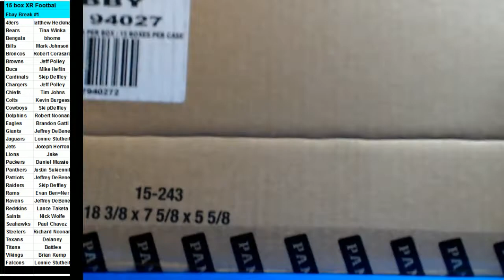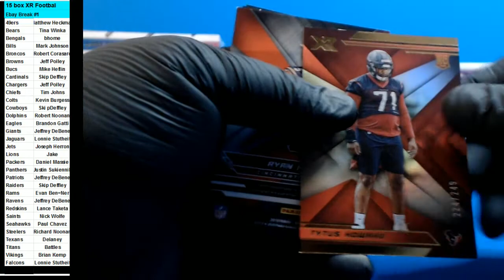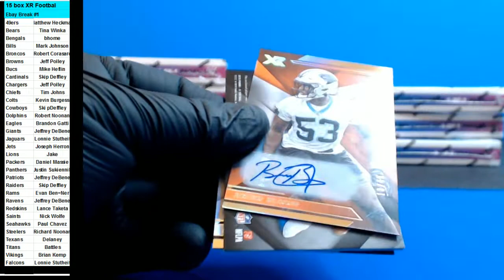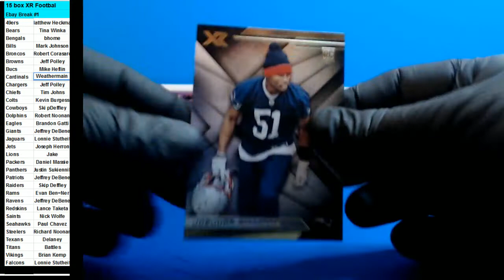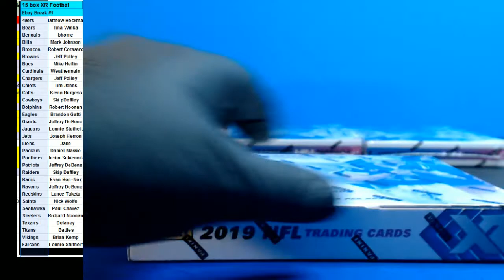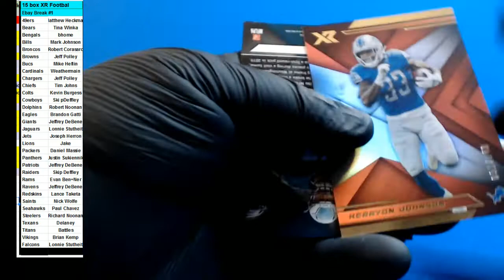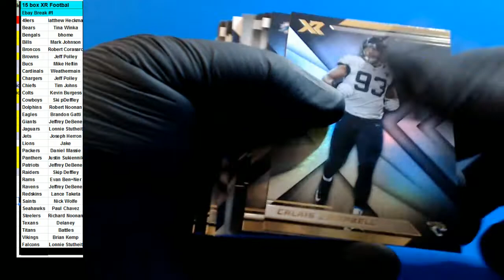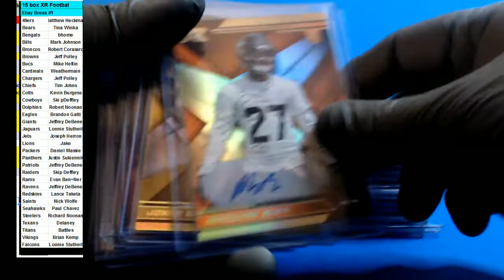09 19 2019 Ebay Break #1 15 x XR Football